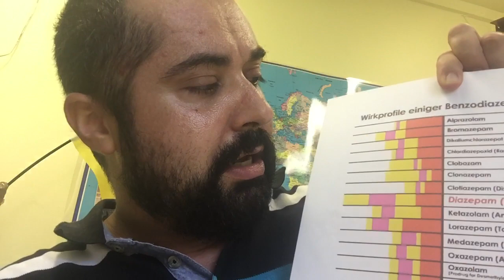Benzo-Entzug in der Klinik. Nie wieder! (Teil1/2)